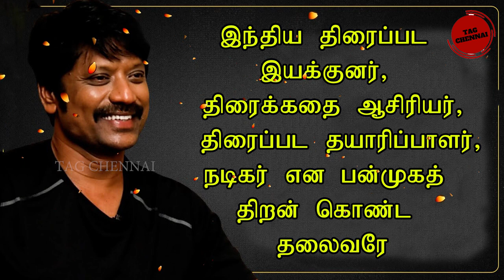S J Surya Birthday Special Whatsapp Status | Happy Birthday SJ Surya